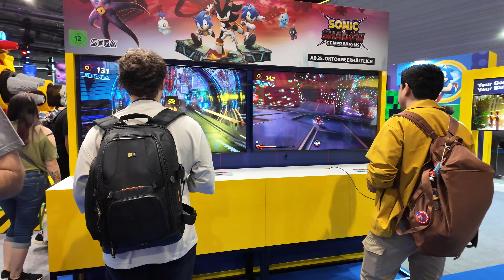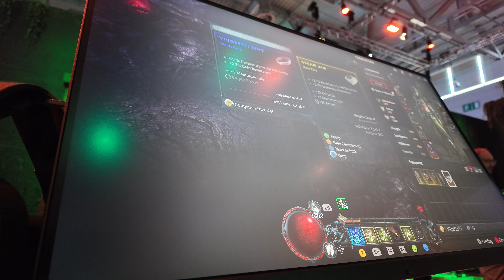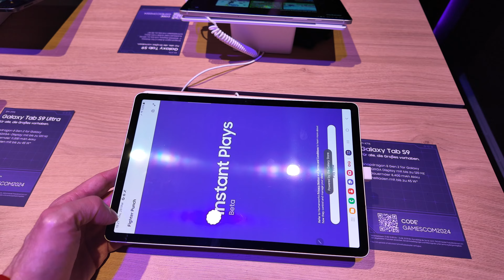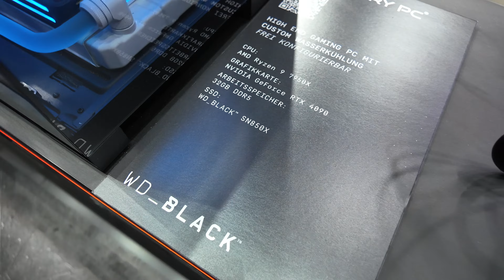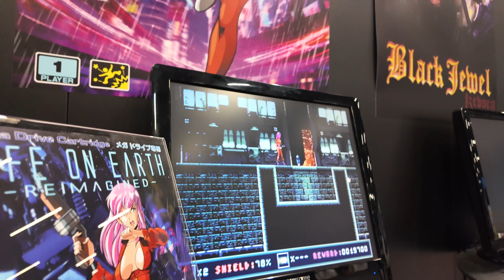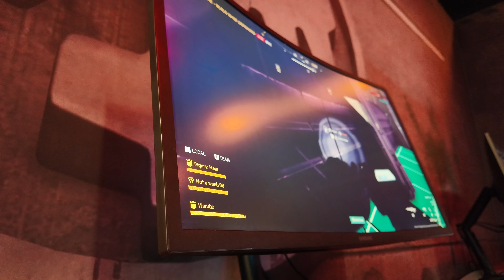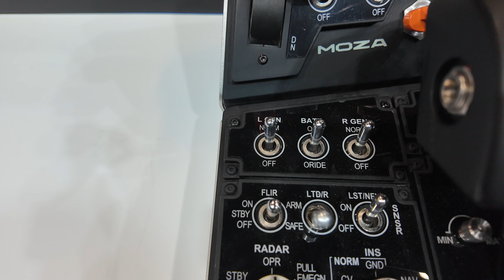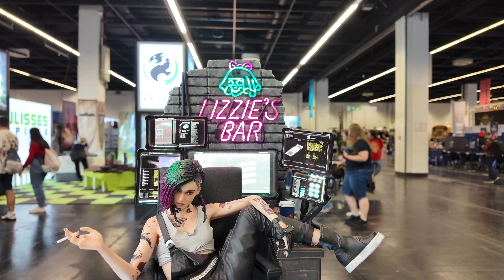GAMESCOM 2024 Highlights der Koelnmesse am Medientag 21.8.2024 | GC2024 PC & PS5 Games & Merchandise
00:00:00 - INTRO
00:02:11 - DARK AND DARKER
00:05:33 - TWO POINT MUSEUM
00:06:55 - AMD / RYZEN
00:08:13 - ARA
00:09:04 - DRAGONBALL SPARKING! ZERO
00:12:44 - ARENA BREAKOUT INFINITE
00:13:13 - FARMING SIMULATOR 25
00:21:43 - EMPIRE OF THE ANTS
00:28:54 - SONIC X SHADOW
00:31:12 - LEGO SUPER MARIO
00:35:07 - PATH OF EXILE
00:47:21 - DIABLO VI
00:58:04 - MECHA BREAK
01:01:22 - KINGDOM COME DELIVERANE 2 COSPLAY
01:01:34 - STREET FIGHTER 6
01:04:46 - PLAY WITH SAMSUNG
01:05:21 - FORZA
01:07:28 - GOAT SIMULATOR
01:08:55 - FUSSBALL
01:09:55 - SAMSUNG HANDYs & TABLETs
01:13:06 - INTEL eSports & HARDWARE
01:16:15 - INTEL GAMING PC
01:19:23 - INTEL DISPLAYS
01:20:13 - INTEL NOTEBOOKs
01:22:50 - INTEL GAMING PCs
01:26:51 - FINAL FANTASY XIV eSports
01:28:07 - SPLITTGATE 2
01:28:56 - HIGHWAY POLICE SIMULATOR COSPLAY
01:31:02 - SK GAMING
01:31:48 - WESTERN DIGITAL HARDWARE
01:34:19 - WESTERN DIGITAL GAMING PCs
01:36:58 - MERCEDES BENZ
01:38:46 - DELTA FORCE HAWK OPS
01:39:19 - JBL QUANTUM
01:40:03 - JBL QUANTUM HEADSETs
01:42:49 - INTEL COSPLAY
01:43:04 - MERCHANDISE1
01:46:15 - STAR WARS UNLIMITED
01:47:58 - FLESH AND BLOOD
01:50:32 - RETRO-BIT
01:53:52 - HYPERCORE
01:54:46 - MARBEL MAZE
01:56:39 - AMIGA 500
01:56:56 - GAMEBOYS
01:57:11 - RETRO KONSOLEN
01:57:56 - RETRO TETRIS 4 Vs. 4
01:58:36 - SEGA KONSOLEN
02:00:07 - LIFE ON EARTH GAMEPLAY
02:02:51 - RETRO NINTENDO KONSOLEN
02:03:53 - MEHR RETRO COMPUTER
02:04:35 - COMMODORE C64
02:05:03 - MEHR CUSTOM RETRO COMPUTER
02:06:02 - ATARI SM124
02:06:19 - ATARI ST1040
02:06:37 - ATARI 600 XL
02:07:28 - VIRTUAL BOY
02:08:04 - WEITERE RETRO COMPUTER
02:08:16 - DVKK
02:08:56 - ENDZONE 2 GAMEPLAY
02:14:40 - STARSHIP TROOPERS EXTERMINATION
02:28:14 - PHANTOM BLADEO GAMEPLAY
02:31:10 - AORUS / INTEL COMPUTER
02:32:54 - GIGABYTE GAMING MONITORE
02:33:35 - MEHR AORUS GAMING PCs
02:35:22 - MOZA RACING
02:38:12 - MOZA RACING LENKRÄDER, PEDALE, SCHALTUNG etc.
02:42:16 - ADAC STAND MIT MERCEDES AMG
02:43:18 - w2C RACING
02:44:36 - WEITERE PCs, CONTROLLER FÜR KONSOLEN etc.
02:47:08 - MEHR WASSERGEKÜHLTE GAMING PCs
02:52:45 - ASROCK INTEL MAINBOARDs
02:54:26 - ASROCK AMD MAINBOARDs
02:54:42 - ASROCK GRAFIKKARTEN
02:55:42 - GOD SAVE BIRMINGHAM
02:56:13 - MEMORY GAMING PCs
02:58:59 - COOLE MERCHANDISE
03:11:23 - GAMESCOM COSPLAY

HQ Gaming Network - Artikel & News von Gamer für Gamer

Mit über 100 GB Datenmenge gehört CnC HQ zu den größten C&C Seiten weltweit! Bei uns findest du alle CnC Universen, von Tiberium über Red Alert bis zu Generals